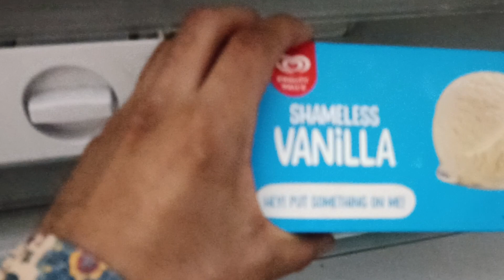Will Make Banana Icecream For Husky Casper